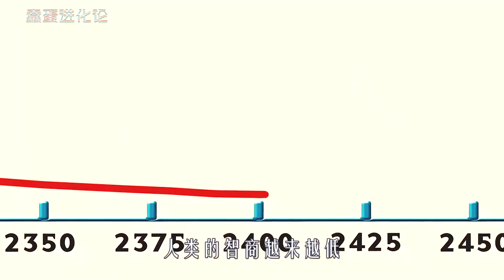男人沉睡了500年，谁知他醒来后，却成了世上最聪明的人，喜剧片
《蠢蛋进化论》
500年后的人类竟成蠢蛋